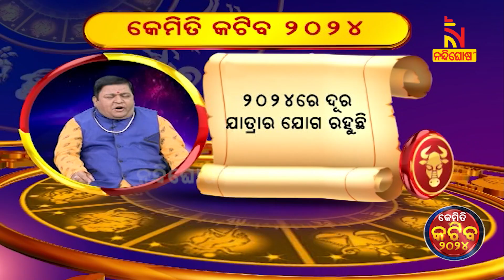ବୃଷ ରାଶି ପାଇଁ କେମିତି ରହିବ ୨୦୨୪ ? Kemiti Katiba 2024| Astrology | Taurus Prediction | Rashiphala 2024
Kemiti Katiba Aji : ବୃଷ ରାଶି ପାଇଁ କେମିତି ରହିବ ୨୦୨୪ ? Astrology | Taurus Prediction | Rashiphala 2024

* DishTV Channel No: 1367
* Airtel Digital TV Channel No: 611
* TATASky Channel No: 1779
* hathw@y Channel No: 731
* Ortel Channel No: 707
* Videocon d2h Channel No: 840
* SITI Channel No: 17 & 458
* GTPL Channel No: 719
* SUN Direct Channel No: 667
* Asianet Channel No: 219